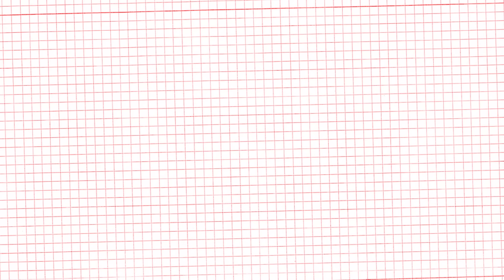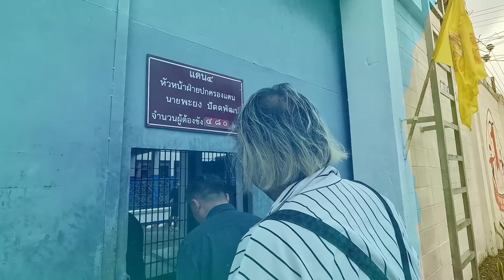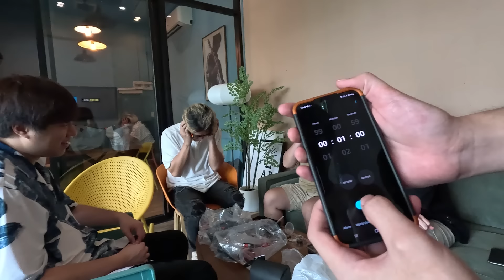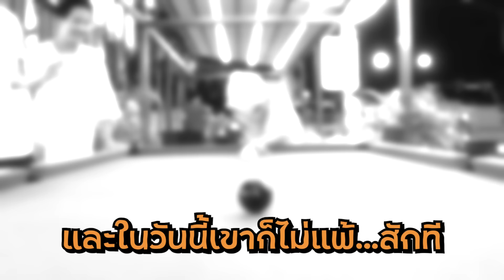ต้องเข้าเรือนจำครั้งแรก จะเป็นยังไง? จะออกมาครบมั้ย? | ออกบ้านบ้างเห๊อะ EP.24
เล่นดนตรีกันมาหลายสิบปี ขึ้นเหนือ ล่องใต้ร้อยเอ็ดเจ็ดย่านน้ำ แต่คราวนี้วง Tattoo Colour จะไปเล่นดนตรีในเรือนจำครั้งแรก! บอกเลยว่าเต็มที่ เข้าเรือนจำครั้งแรกจะเป็นยังไง สมาชิกจะออกมาครบมั้ย? ไปดูกัน!!

ขอบคุณผู้สนับสนุน "ชมรมคนปล่อยวาง"

IG : @tattoocolourband / @tonktc / @Jump_tc / @Ruzzytc / @Dim_tattoocolour